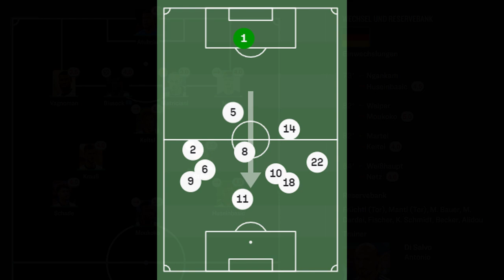Deutsche U21 stolpert zum Auftakt: Deutschland - Israel (1:1) | U21-EM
Im ersten Gruppenspiel der U21-Europameisterschaft kam die deutsche Mannschaft nicht über ein Unentschieden hinaus aufgrund zweier verschossener Elfmeter und weiteren vergebenen Chancen neben einem Konter-Gegentor des israelischen Gegners. In diesem Video bespreche ich unter anderem den Spielverlauf und die taktische Ausrichtung.